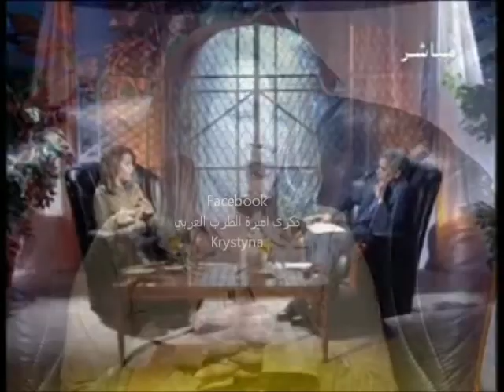ذكرى محمد ببرنامج فنان على الهواء 1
برنامج فنان على الهوى عرض على التلفزيون الليبي سنة 2001